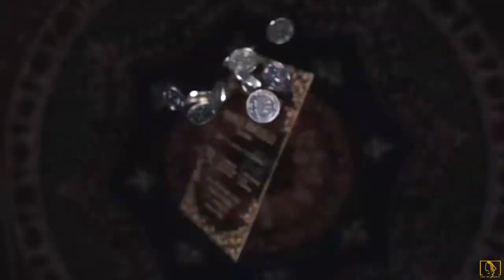Wedding video of DIRK & GELLI